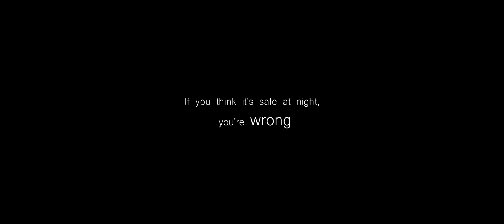Combat SERE "The movie"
Szkolenie Combat SERE to tylko praktyczne zajęcia nastawione na maksymalny realizm.
Wszystkie treningi odbywają się na broni palnej w układzie AK lub AR (do wyboru). Całość szkolenia to 3 dni zajęć na strzelnicy oraz w terenie (w trybie SERE).
Nie musisz posiadać pozwolenia na broń, ani pełnego wyposażenia - wszystko dostaniesz od nas.
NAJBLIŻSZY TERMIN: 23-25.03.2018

Aby łatwo zarezerwować miejsce na szkoleniu przejdź do pełnego opisu produktu szkoleniowego